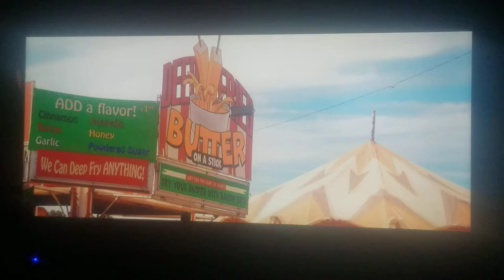Greg & Rodrick got the Butter on the Stick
From: Diary of the Wimpy Kid The Long Haul